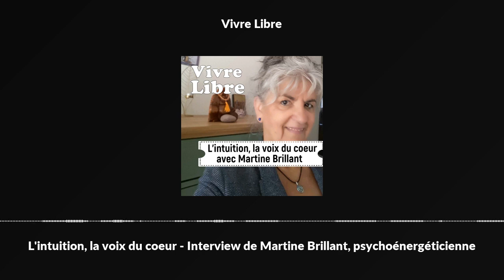{REDIFF} Best-Of Martine Brillant L'intuition, la voix du coeur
J'ai le plaisir de recevoir Martine Brillant à l'occasion de la sortie de son 2ème livre "Je sais que je ne sais pas" aux éditions Sydney Laurent.

Martine est psycho-énergéticienne depuis plus de 22 ans et a choisi de nous parler des guidances qu'elle reçoit et qui ont fait l'objet de ce livre.

Cet espace de conscience, comme elle l'aime l'appeler, il est accessible à chacun d'entre nous. Encore faut-il être capable de savoir se relier à cette source pour y recevoir les messages et les informations qui viennent nous guider sur notre chemin de Vie.

Ludovic Bréant